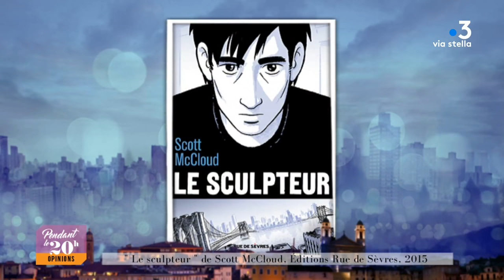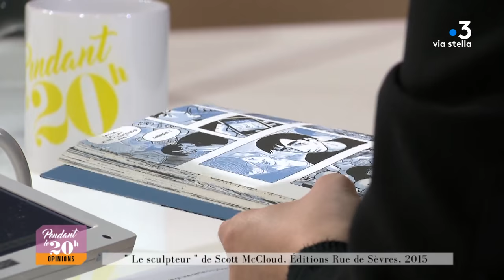"Pendant le 20 H" du 12 février 2018 avec Cyril Maccioni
L'artiste visuel, qui a commencé par le design, conserve le goût des belles pièces aux finitions irréprochables tout en cultivant désormais l'idée de la pièce unique.